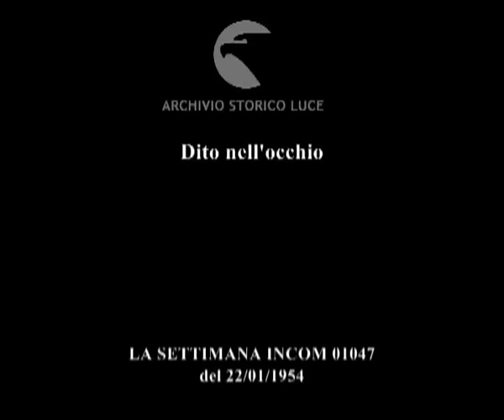Dito nell'occhio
Descrizione sequenze:sketch con Franca Rame ; mimo ; gag sui Mille e Cincinnato ;